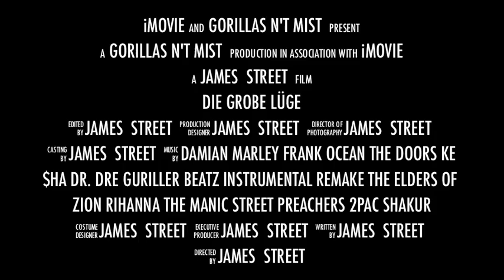Die Gorbe Luge (trailer) because the bigger the lie, safer the liar!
Plot outline: Watch as you are taken through an eclectic journey of recent and historical events that have shaped our society. Coupled with a surrealist narrative that helps to paint the complex picture of the story of our lives and leave you with notions previously perceived as normal occurrences but after closer inspection are far from the norm

Description
Surrealist, video hop documentary!

Today we work hard to pay our taxes to buy the things we enjoy to earn enough to get by. Most people are not looking for stardom or to become a household name but to be prepared for anything and be able to afford the luxuries that life has to offer and above all be happy.

Some people are just concerned with their team, others with fashion, others are to kind to realise that such organisation could be possible. Others think it does not apply to them, others taste small successes enough to bedazzle them, others through their success in life could not believe that a world that gave them their success could also take it away.

But for those who belong to common stock and who's genealogy has not been selected there exists "Die Große lüge"

or